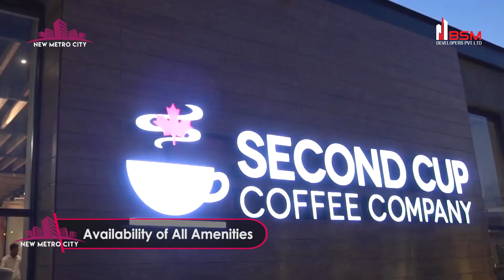New Metro City Official TV Commercial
Official TV Commercial of New Metro City. To be aired on all major media outlets soon.

or call our toll free number 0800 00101